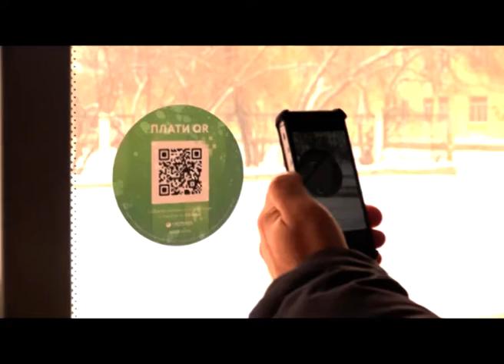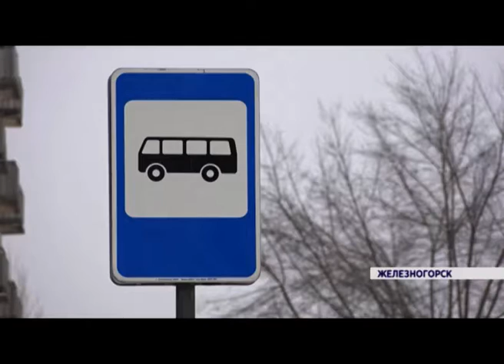В железногорских автобусах теперь можно расплатиться банковской картой